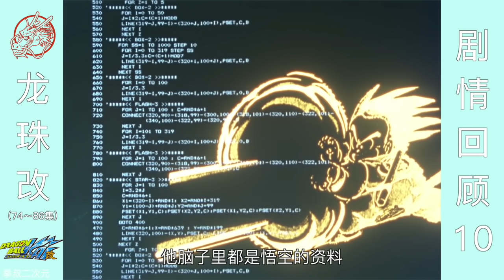龍珠改解說10 ：沙魯終於變成了完全體，悟空悟飯常態就是超級賽亞人，達爾你是不是又輸了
沙魯終於變成了完全體，悟空悟飯常態就是超級賽亞人，貝吉塔你是不是又輸了
所以每個賽亞人的吃相都一個樣子麼

今後還會有更多精彩的動漫視頻回顧敬請期待